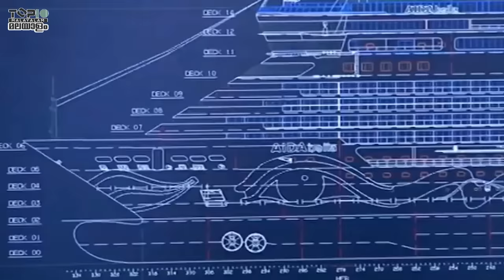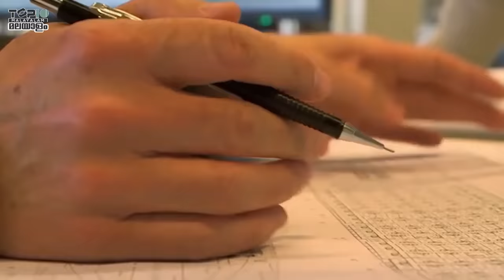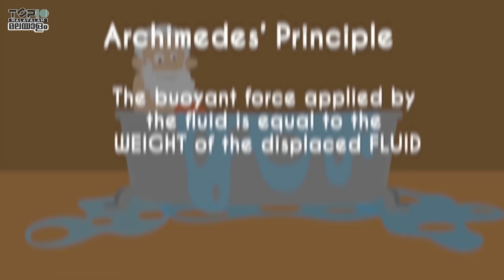കപ്പലുകൾ വെള്ളത്തിനു മുകളിൽ പൊങ്ങി കിടക്കുന്നതെങ്ങനെ? How Ship float above water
Ships are one thing that we see with great wonder. You must have seen huge ships. Their size is very large. There will be enough space to accommodate an entire city. You can't take your eyes off the beauty of some of the ships, right? They are so big and beautiful. When we see such ships, we often feel many doubts. How are they built? How are they launched? Why doesn't it sink in water?
If you have such questions in your mind, today you will get rid of all those doubts. Today, in this video, you will get answers to all your questions and you will hear facts that will surprise you.
Watch the video without skipping.